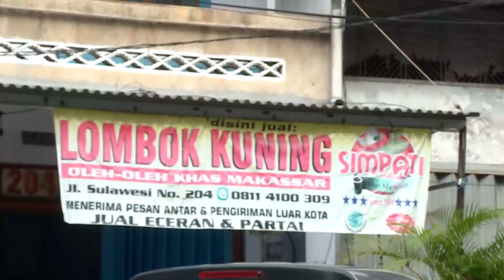Tergoda Sambal | RAGAM INDONESIA (29/09/22)